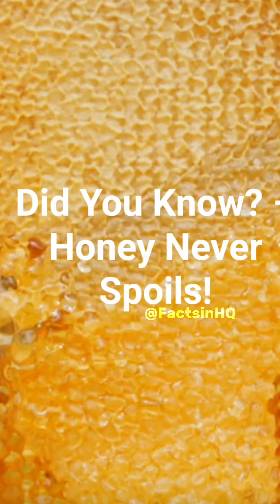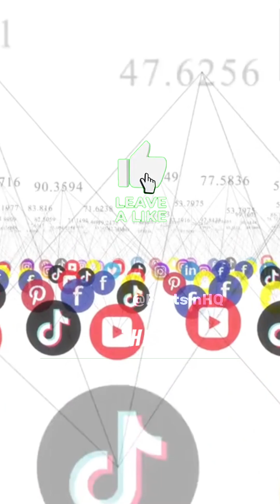Did You Know? Honey Never Spoils! | 3,000-Year-Old Honey Still Edible 😲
Did you know that honey never goes bad? 🍯
Archaeologists discovered pots of honey in ancient Egyptian tombs that are over 3,000 years old — and they’re still perfectly edible! 😱
Find out why this sweet miracle lasts forever in this quick science fact video!

✅ Like this short?
👇 Drop a comment if you already knew this!